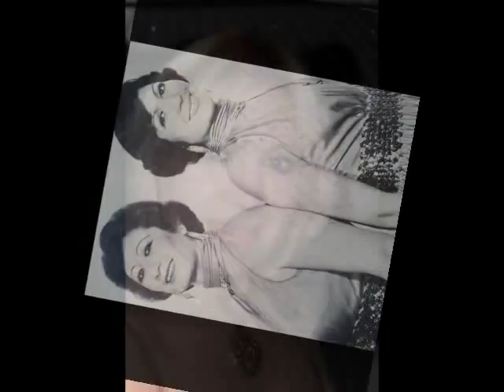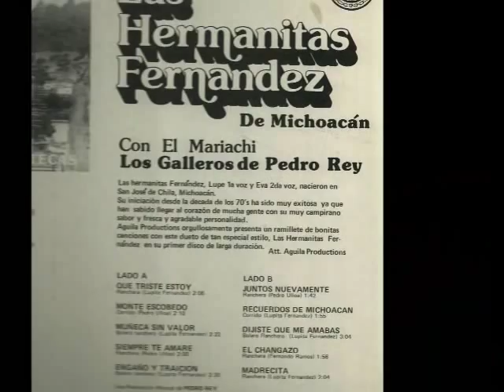Las Hermanas Fernandez De Michoacan - Monte Escobedo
Tema: Monte Escobedo
Interpretan: Las Hermanas Fernandez De Michoacan